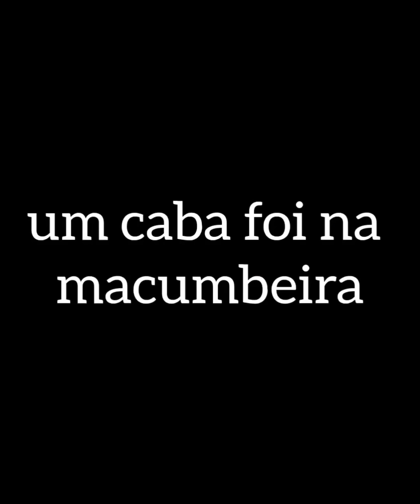É DE CHORAR DE RIR (humor em histórias)